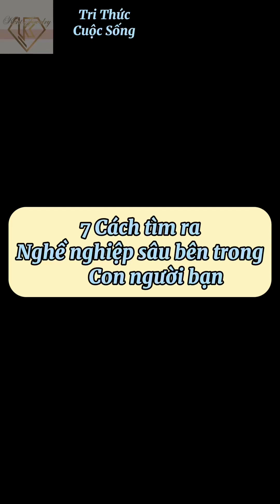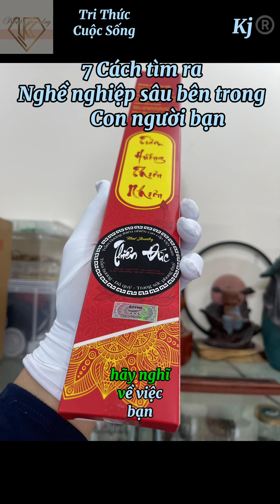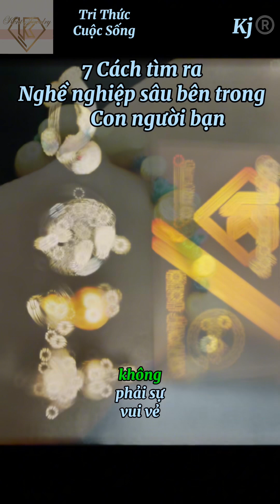7 cách tìm ra Nghề Nghiệp từ sâu bên trong con người bạn - định_hướng_tương_lai Kj®️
7 cách tìm ra Nghề Nghiệp từ sâu bên trong con người bạn - định_hướng_tương_lai Kj®️
hạnhphúcvàthànhcông Trầm Hương Phúc Long - Thiên Đức - Xin cám ơn anh chị đã Quan tâm và tìm tới. Toàn bộ Thông tin và Link mua hàng các Kênh của Chúng tôi ở dưới Link. Xin cám ơn quý anh chị ủng hộ!

Trang mua sắm tiện lợi TMDT cho ac quan tâm các sản phẩm về Trầm Hương, Phong Thuỷ, Vòng đá, Charm từ nhà sản xuất Kj@, sỉ lẻ sll, Giá tốt, chất lượng tốt, và phục vụ services tuyệt vời tới anh chị cần, mong ac ủng hộ Thiên Đức

Nhà sản xuất Thiên Đức và thiết kế Kent Jewelry ™️- Xưởng chế tác Bi, Vòng, Tra ng s ức thiết kế, Phong Thuỷ- Trầm Hương - Tra ng sức Đ á - Pho ng thuỷ - Charm Gems uy tín

Địa chỉ: 67 Nam Dư- HM - HN

Cám ơn quý khách hàng đã mua hàng !